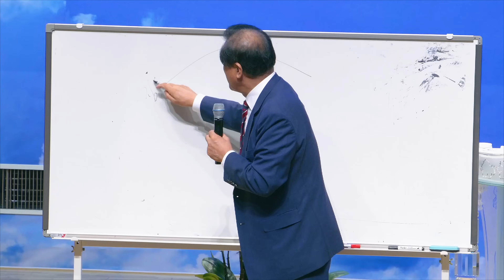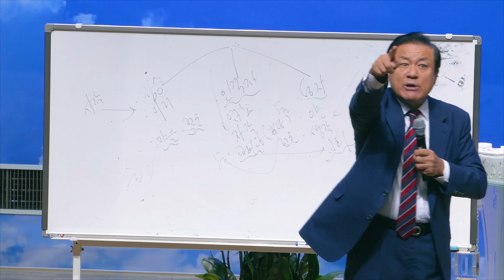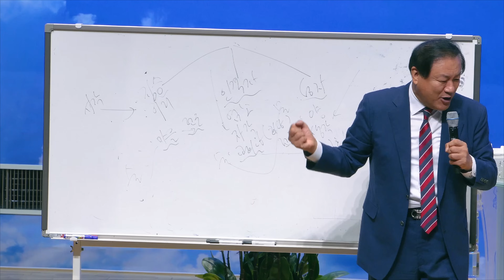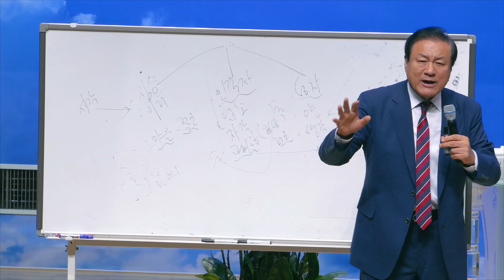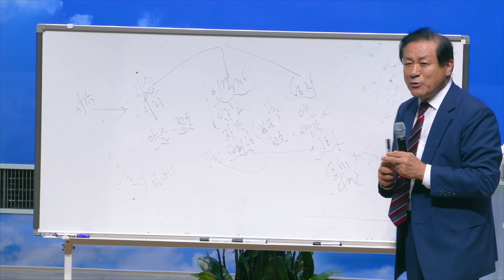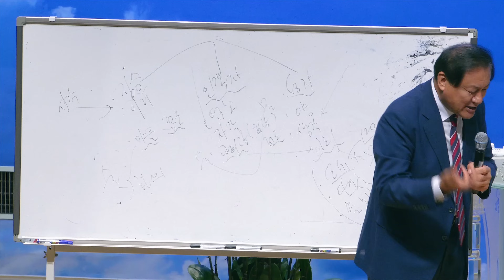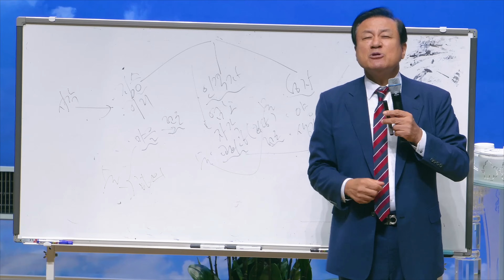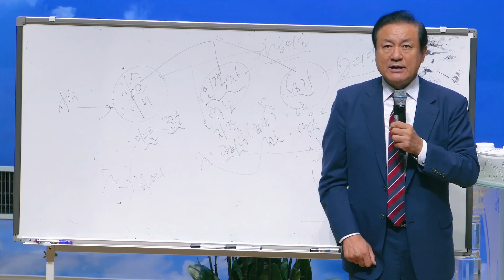장경동 티비교회ㅣ사랑스러운교회ㅣ예수사랑새생명축제ㅣ2024.10.06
장경동 장경동목사 부흥회 시흥 사랑스러운교회 # 예수사랑새생명축제

경기 시흥시 은행로 186

온라인 헌금
농협 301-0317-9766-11 (예금주: 기독교한국침례회 장경동TV교회)

외환 헌금
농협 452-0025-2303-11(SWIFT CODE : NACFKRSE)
JUNGMOON TV CHURCH